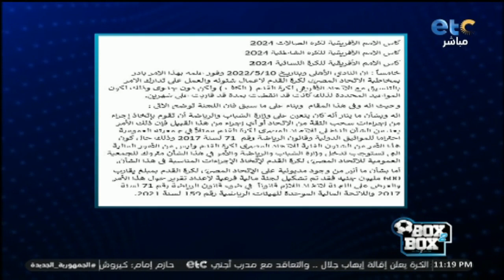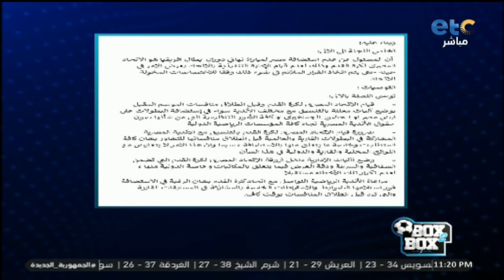الحلقة الكاملة | بوكس 2 بوكس مع محمد شبانة و حوار مع احمدعيد 16-06-2022